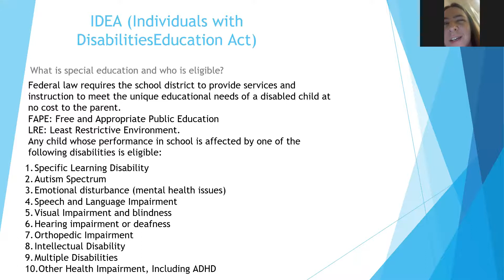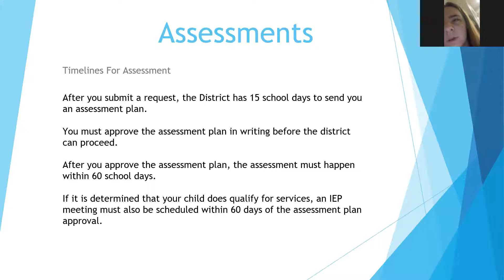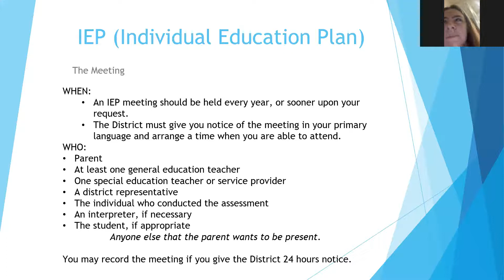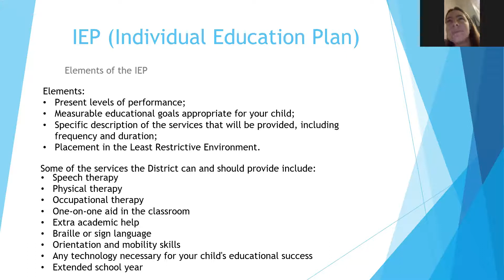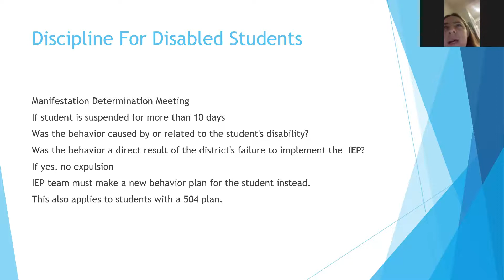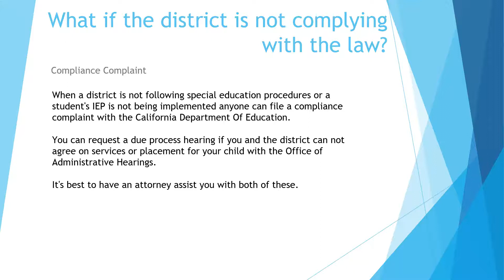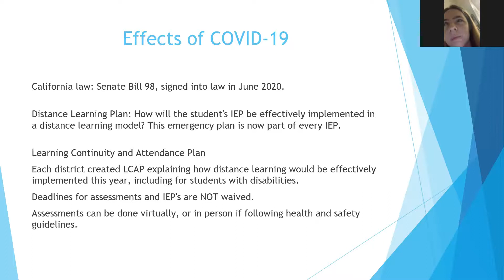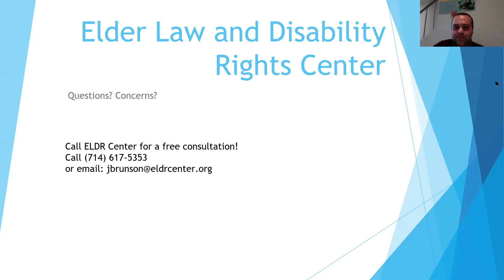Special Education: Know your rights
Learn more about the IEP process in this webinar